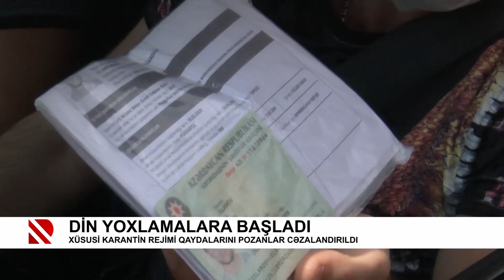DİN yoxlamalara başladı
Xüsusi karantin rejimi qaydalarını pozanlar cəzalandırıldı